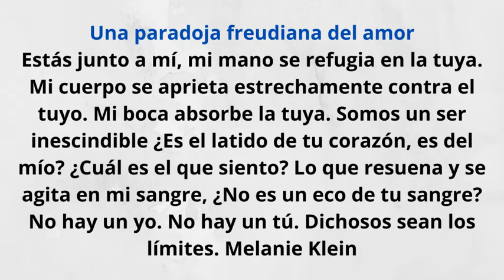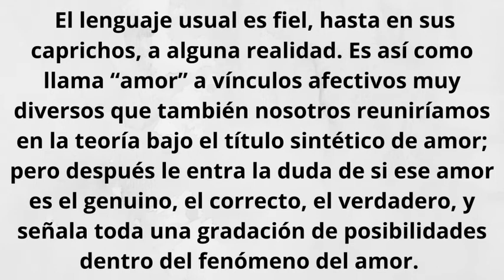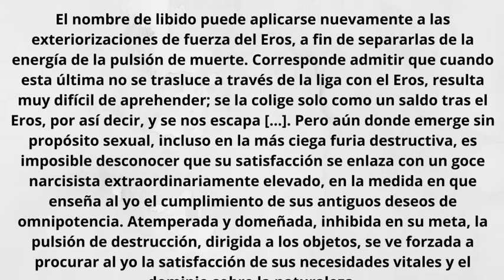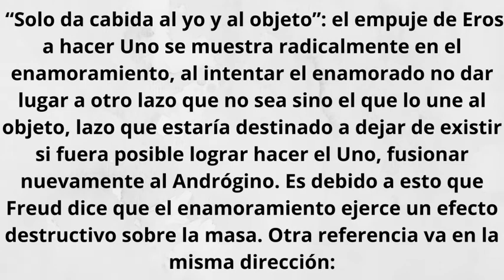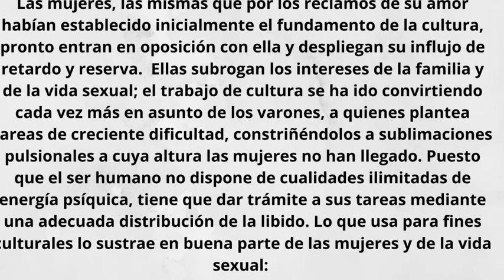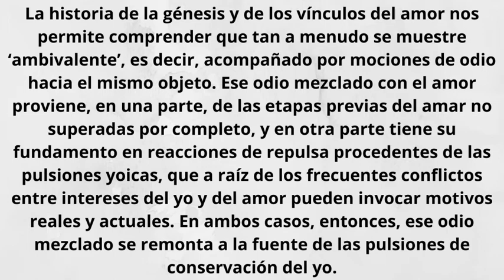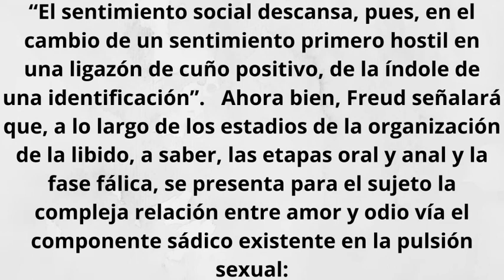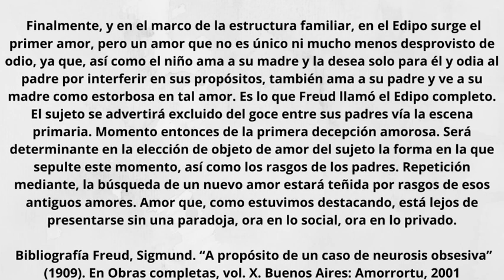El Amor Según Freud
Sigmund Freud creía que el amor era la mitad de la vida de una persona. Suponía que alguien gozaba de buena salud psíquica si estaba en condiciones de amar y de trabajar. Más allá del psicoanálisis, no existe modelo o línea de pensamiento que hoy pueda oponerse a la idea de que, en definitiva, el amor es el motor de la vida.